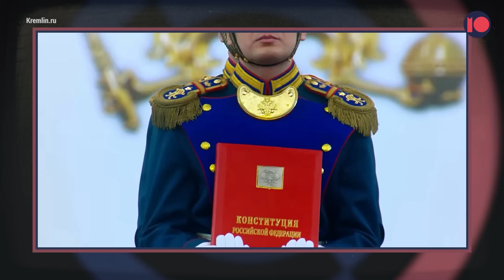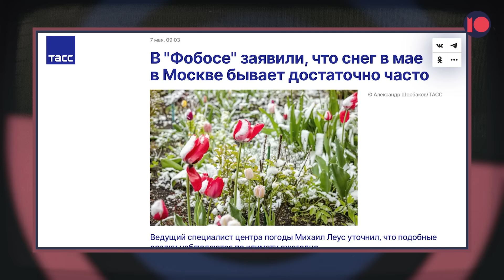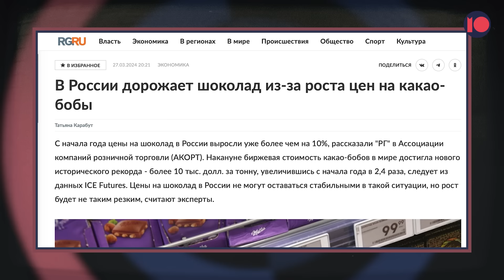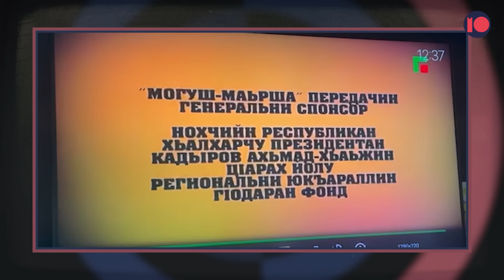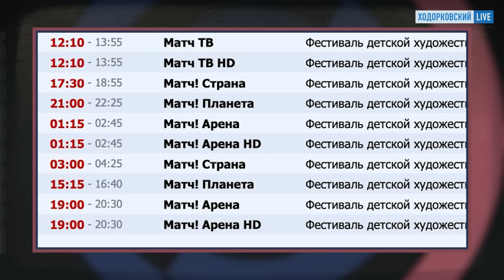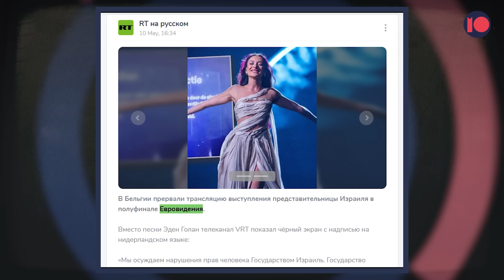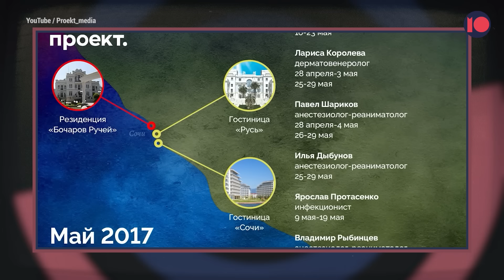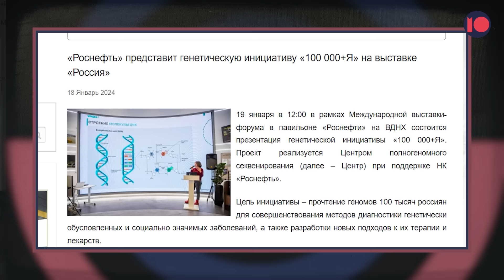Последний срок. Кто от Путина ушел? Сколько он протянет? Кабаева вышла из тени / Можем объяснить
Пятый срок Путина — последний. Долго ли протянет диктатор? Сколько врачей поддерживают его жизнь? Тайны инаугурации. Как Путин остался один? Кремлевского хозяина бросили даже свои. Кабаева выходит из тени: на что претендует любовница Путина? Как Россия осталась без Евровидения? И как ради диктатора Шойгу стал шаманом.

Наши эксперты:
Станислав Белковский, политолог и публицист
Андрей Волна, врач
Андрей Илларионов, бывший советник Путина по экономике
Альфред Кох, бывший вице-премьер РФ
Сергей Пархоменко, журналист

Таймкоды:
00:00 Тизер
00:26 Илья Давлятчин о том, как Путин положил на Конституцию
00:54 Коронация Путина как День Сурка
02:36 Против Путина даже погода
03:23 Кто новая фаворитка Путина
04:58 Что было не так с инаугурацией?
06:43 Как выглядит настоящая инаугурация Путина
08:55 Как от Путина ушла команда
10:07 Сергей Пархоменко об одиночестве Путина
11:07 Андрей Илларионов о тех, с кем Путин попрощался первыми
12:17 Альфред Кох о том, что такое “команда Путина”
13:25 Пархоменко о “шамане Шойгу”
13:50 Кабаева выходит из тени
14:45 Парад Победы: ни техники, ни ветеранов
16:00 Истребители испугались украинских дронов
17:19 Как Путин обиделся на Евровидение
18:06 Сколько еще протянет Путин?
19:34 Врач Андрей Волна о том, кто лечит Путина
20:07 Как диктаторы пытались продлить себе жизнь
21:39 Кто отвечает за долголетие Путина?
22:01 Станислав Белковский о проекте “вечный Путин”

В программе использованы кадры из д/ф “Свидетели Путина”, реж. Виталий Манский, 2018 год